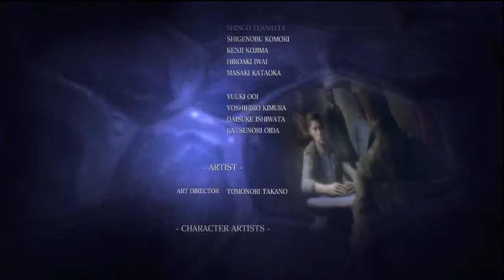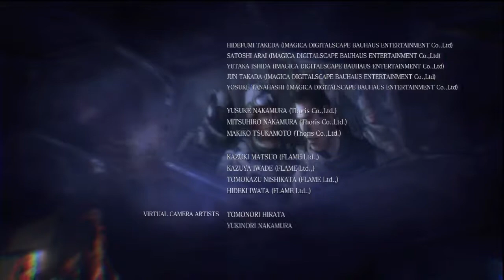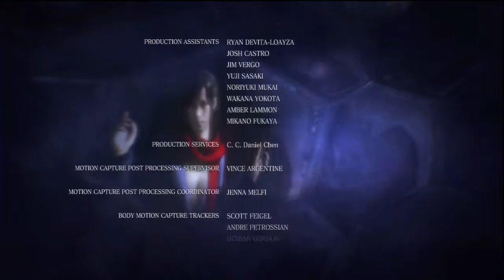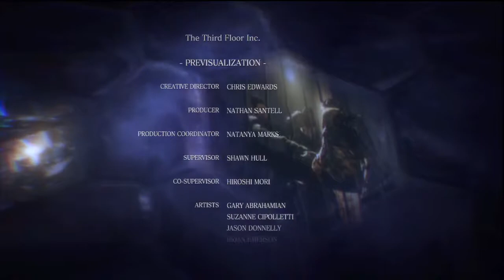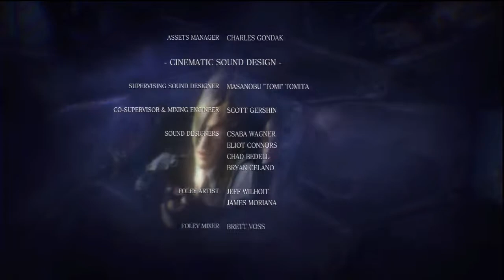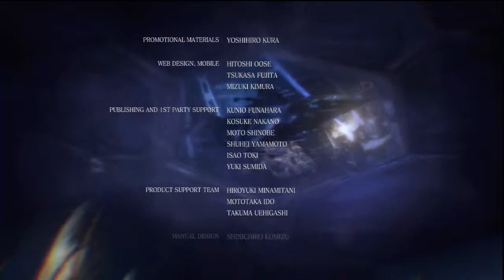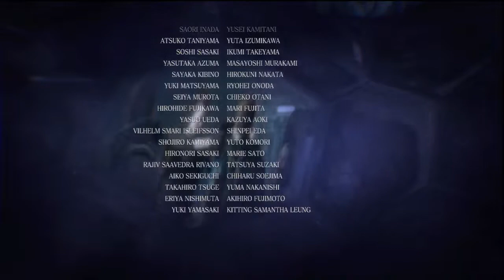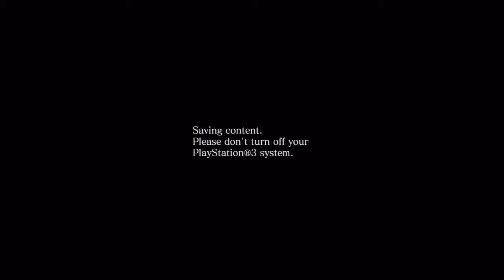RESIDENT EVIL 6 - PIERS - VETERAN - CHAPTER 5